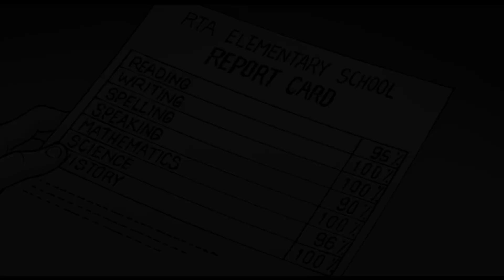Punishment | 懲罰 | Silent Horror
Pain is not a punishment, pleasure is not a reward...
疼痛不是一種懲罰, 快感不是一種獎勵...